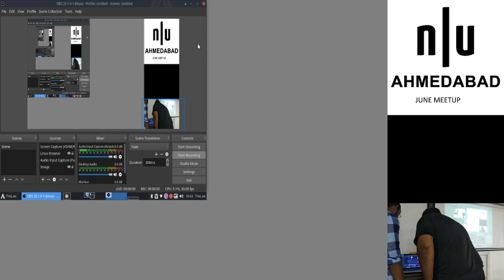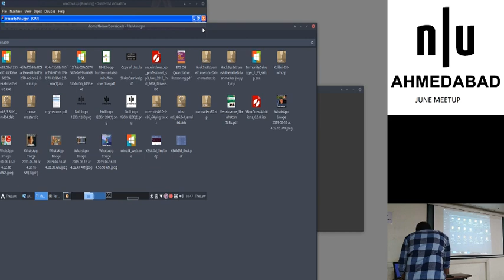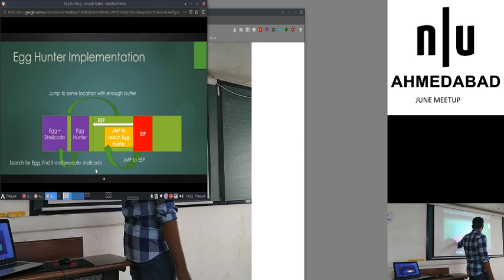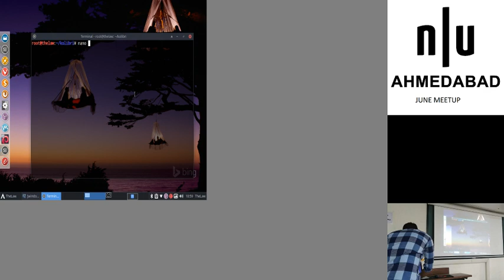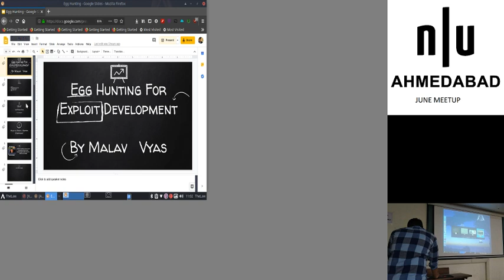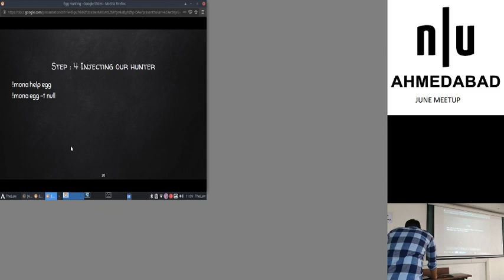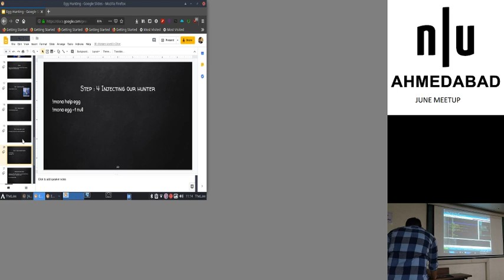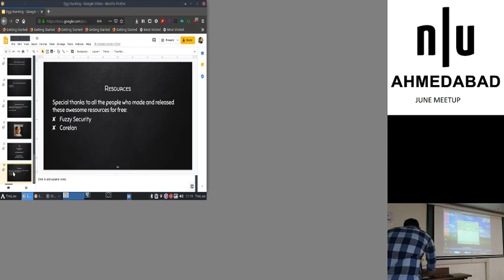Null Ahmedabad June Meetup 2019 - Egg hunting techniques - Malav Vyas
A program stores a large buffer and at some point we hijack the execution flow we then redirect control to one of the CPU registers that contains part of our buffer and any instructions there will be executed. But ask yourself what if, after we gain control, we don't have enough buffer space for a meaningful payload. It may be the case that the particular vulnerability is not exploitable but that is unlikely. In this case you need to look for one of two things: (1) the buffer space before overwriting EIP is also in memory somewhere and (2) a buffer segment may also be stored in a completely different region of memory.

Egg hunting and exploitation techniques will be covered.

Null Ahmedabad got started with 4 people and we had our first official meet on 18th February, 2018 with the support of Ganpat University. Our most frequent event is the monthly meets where we meet, discuss, talk about security and CTFs(hands-on challenges). We are gradually growing with more meeting patterns and workshops coming up. If you are a student, infosec enthusiast or professional and you are in Ahmedabad, this is the best community to meet hackers and professionals under one roof.

Ahmedabad, also known as Amdavad is the largest city and former capital of Gujarat, which is a state in India. Ahmedabad's population of 5,633,927 makes it the fifth most populous city in India, and the encompassing urban agglomeration population estimated at 7,650,000 is the seventh most populous in India. Ahmedabad is located on the banks of the Sabarmati River, 30 km from the state capital Gandhinagar, which is its twin city. It has emerged as an important economic and industrial hub in India. It is the second largest producer of cotton in India, and its stock exchange is the country's second oldest.

In 2010, Ahmedabad was ranked third in Forbes's list of fastest growing cities of the decade. In 2012, The Times of India chose Ahmedabad as India's best city to live in. As of 2014, Ahmedabad's estimated gross domestic product was $64 billion.
Ahmedabad has been selected as one of the hundred Indian cities to be developed as a smart city under Government of India's flagship Smart Cities Mission.